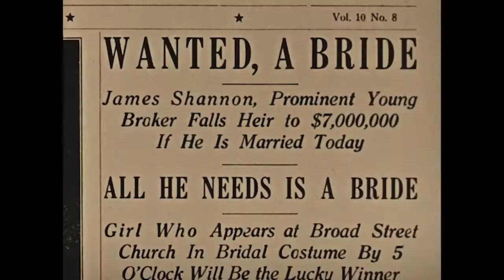Seven Chances (Mar. 1925) | Official Trailer | Buster Keaton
Directed By:
 Buster Keaton

Written By:
 Roi Cooper Megrue
Clyde Bruckman
2 more credits

Casts:
 Buster Keaton
T. Roy Barnes
Snitz Edwards
Ruth Dwyer
Frances Raymond
Erwin Connelly
Jules Cowles